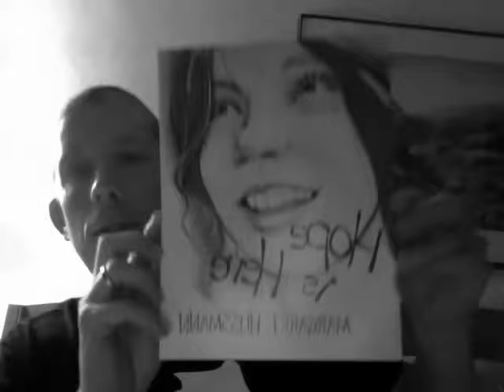Pablove Across America Day 28 nightly dedication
Tonight's dedication is to childhood cancer survivor Cameron Rath. At 14, he was diagnosed with Myelodysplasia a/k/a MDS. He was treated by Dr. Leo Mascarenhas, who was also Pablo's oncologist at Childrens Hospital Los Angeles. There is no cure for MDS, but Cameron is stable and is part of the vibrant music community on the east side of Los Angeles.